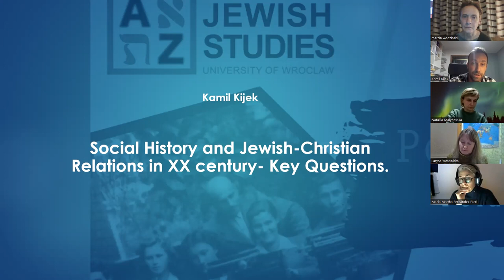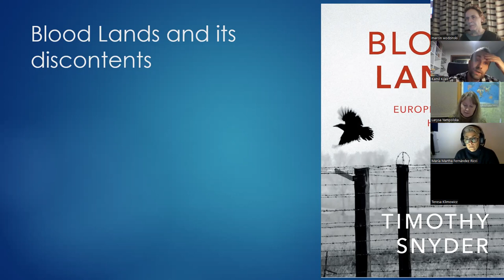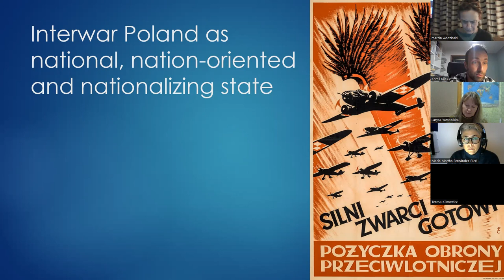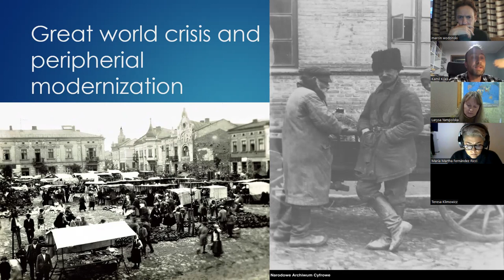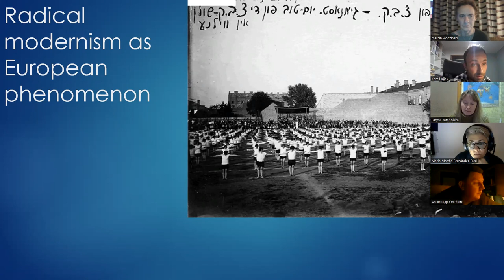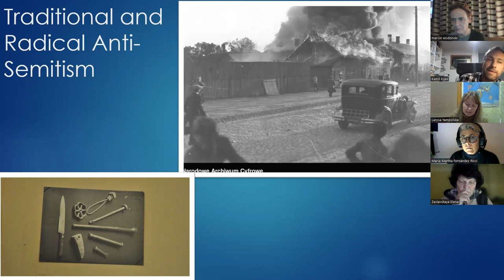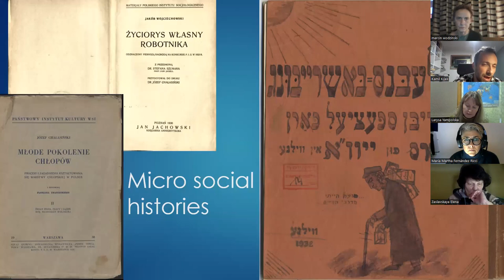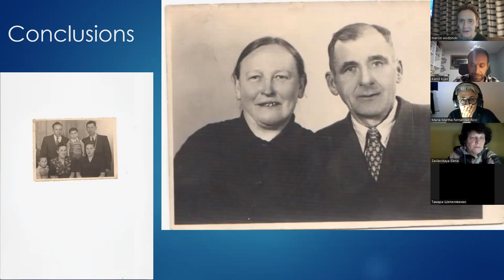Open Lecture #2 Kamil Kijek, Social History and Jewish-Christian Relations in the XX century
The Taube Department of Jewish Studies at the University of Wroclaw in Poland invites you to an online KEY QUESTIONS Open Lectures series to promote our new International 💥 MA Programme in Eastern European Jewish Studies💥.
📌 Open Lecture # 2 "Social History and Jewish-Christian Relations in the XX century - Key Questions"

Dr. Kamil Kijek spoke about the political history of Polish Jews in the second half of the 19th and in the 20th century while collapsing the usual boundaries applied to this period by integrating pre-1939, Holocaust and post-Holocaust periods and focusing on the problems of continuity and discontinuity in modern Polish Jewish history.

Dr. Kamil Kijek is a leading social and political historian of Polish Jewry who was involved in the creation of the exhibition in the Polin Museum in Warsaw. The English translation of his enthusiastically received monograph Children of Modernism is currently being prepared for publication.